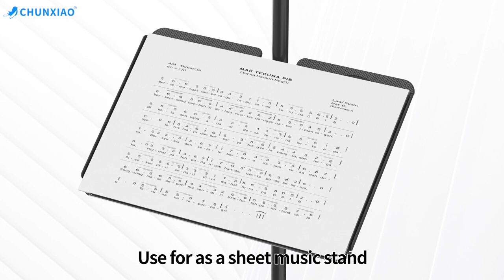how to install Microphone Stand Tray